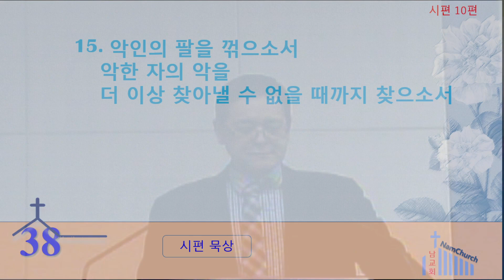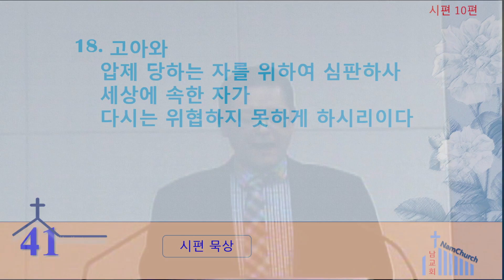하나님께 대한 요구(1월 16일 새벽기도회(시편 10편 12절~18절))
하나님께 대한 요구